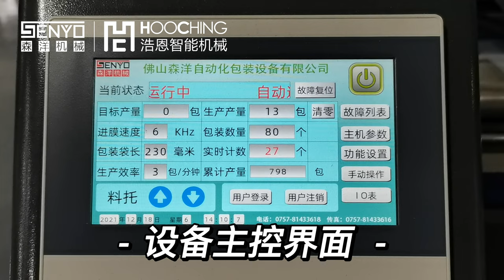Expanding nail assembly packaging PE bag sealing machine-Senyo